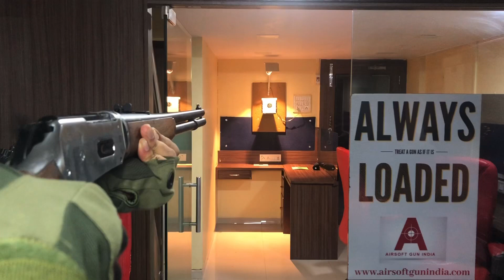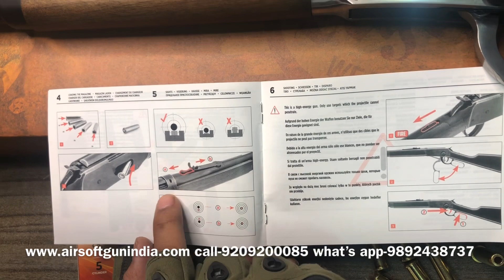Lever Action Rifle sheel Ejecting Firing test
Shell ejecting Air rifle l Legends Cowboy Lever Action CO2 BB Air Rifle By Airsoft Gun India

Legends Cowboy Lever Action CO2 BB Air Rifle by Airsoft gun India

Ejectable cartridges
Realistic lever action
Full metal frame
Includes 10 BB cartridges
Fixed front sight
Adjustable rear sight
Faux-wood polymer stock
Compatible with Umarex Peacemaker BB cartridges
Powered by (2) 12 g CO2 Capsules housed in the stock
The Wild West comes alive with the Legends Cowboy Lever Action CO2 Air Rifle from Umarex!

The Umarex Legends Series brings to life the classic arms of a bygone era backed by the quality standards and imagination only Umarex can deliver. Taking its style from the Winchester Model 1894, load up and roll out this backyard-friendly version of a rifle regarded by firearm historians as the “ultimate lever-action design”.

With shell spitting action, the Cowboy Lever-Action features a realistic loading ability with 10 BB/pellet cartridges inserted into its under-barrel tube magazine.  Insert two 12-gram CO2 cartridges behind the stock’s removable buttplate, cock the lever, and you are racked and ready to send 10 shots downrange at 600 fps! Quickly cock the lever to shoot each round and eject the shell, just like the real steel.

If mowing down targets western style is your idea of a great time, grab your iron and hit the range with the Legends Cowboy Lever-Action Air Rifle.

Buttplate Plastic
Function Repeater
Weight 5.96 lbs
Scoopable No
Suggested for Plinking & target practice
Caliber .177" (4.5mm)
Loudness 3-Medium
Rear Sight Adjustable for elevation
Action Lever-action
Powerplant CO2
Ammunition 5.1gr
Body Type Rifle